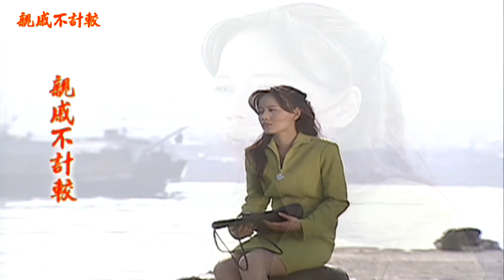親戚不計較 EP619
親戚不計較《 每週一到周五 每天下午06:30更新》